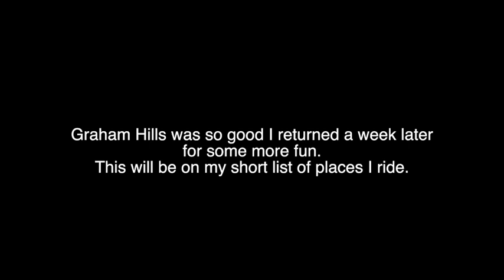Graham Hills, Pleasantville NY is AWESOME!!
Graham Hills is on my short list of places to ride!